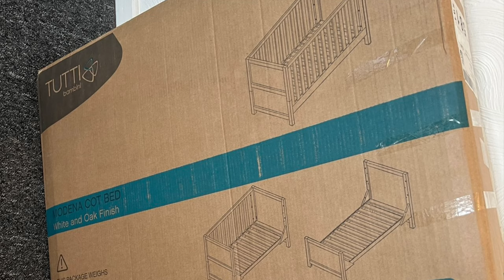Making baby’s cot bed is not easy/ Assembling baby’s cot/ SaimaUkNurse